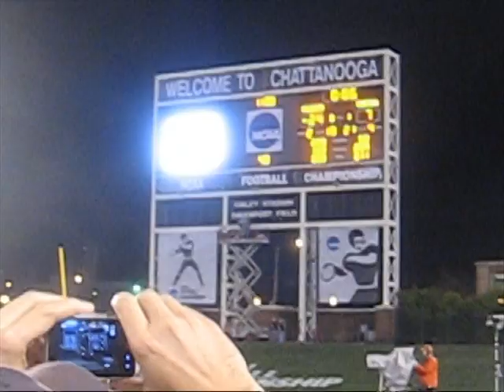FCS Championship Game! Richmond Spiders National Champs!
The Chief, the Sheriff and Satchmo travel to Chattanooga and see the Richmond Spiders win the FCS National Championship 24-7 over the Montana Grizzlies. What an amazing road trip and an amazing season!